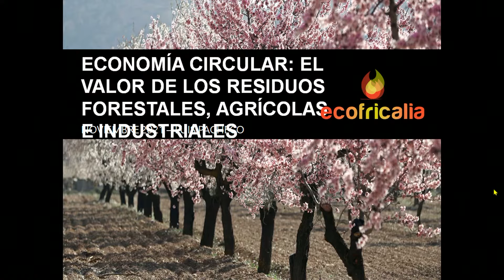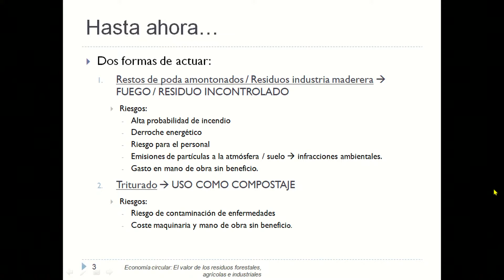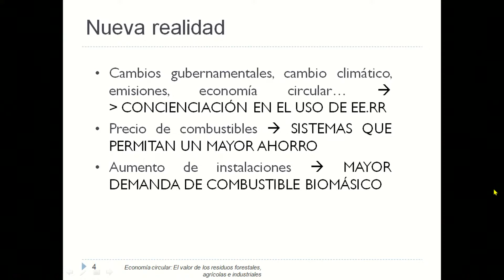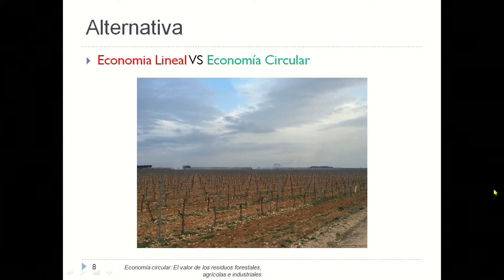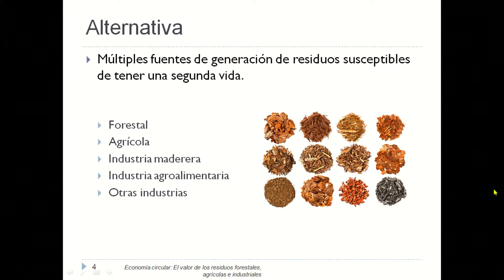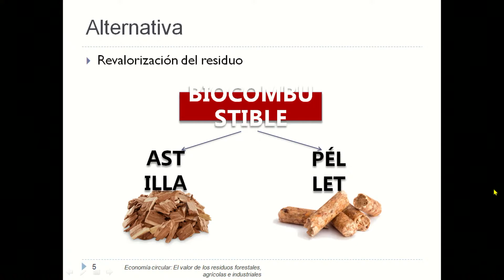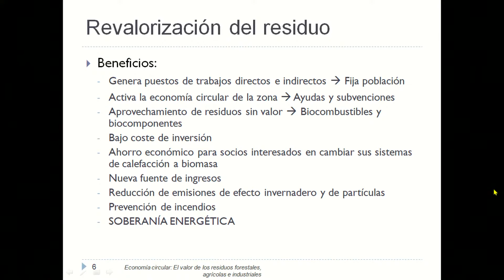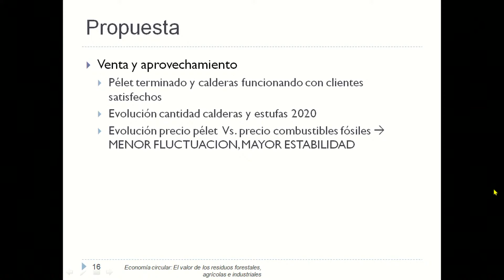Aprovechamiento energético de podas agrarias.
Luis Pacheco , Ecofricalia – Mercado Biomasa.